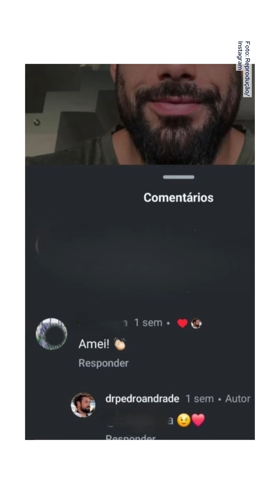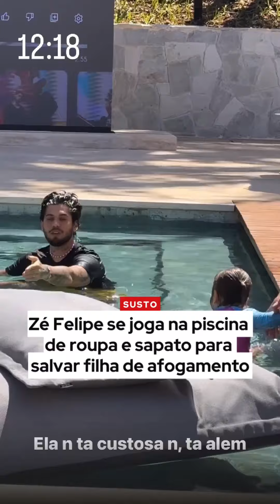Zé Felipe salva filha de se afogar; Silvio Santos é internado de novo; Perfil secreto de Sandy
As notícias dos famosos no dia 1ª de agosto de 2024, quinta-feira: Silvio Santos, aos 93 anos, foi reinternado 10 dias após receber alta. Sandy mantém um perfil secreto para paquerar e iniciou um namoro com o médico Pedro Andrade. Wanessa Camargo está se mudando para uma mansão de R$ 5,5 milhões em Alphaville, desmentindo rumores de que seria um presente de Zezé Di Camargo. Zé Felipe salvou sua filha Maria Flor de um afogamento ao pular na piscina. A cantora gospel Camila Campos, que enfrenta um câncer, divulgou uma carta aberta à sua filha recém-nascida, expressando seu medo de perdê-la.

Aqui no canal tem vídeos de segunda a sexta, com o que é destaque na vida das celebridade brasileiras.

00:00 - 10 dias após alta, Silvio Santos volta a ser internado aos 93 anos
01:25 - Sandy tem perfil secreto para paquerar; saiba detalhes do novo namoro
02:45 - Presente de Zezé? Wanessa Camargo vai se mudar para mansão milionária
03:44 - Zé Felipe pula na piscina para salvar filha de afogamento
045:19 - Com câncer, cantora divulga carta aberta à filha recém-nascida e conta que teve medo de perdê-la